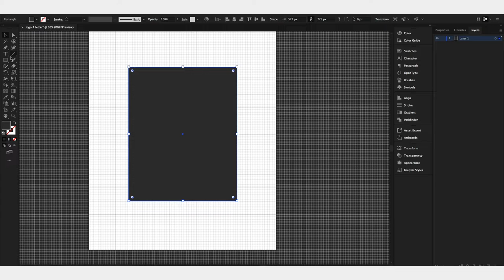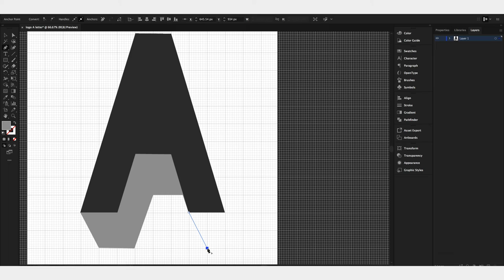3D - Logo design illustrator cc 2023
How to create a logo design in adobe illustrator cc, we will learn some creative 3d logo designs as simple or minimalist art logos. Also ou can create creative logo for your own brand& company logo
3D - Logo design illustrator cc 2023
How to make a band logo
How to create a logo in adobe illustrator cc
creative logo design in illustrator cc
How to do logo design
Graphics design logo artist
Logo design for your band
Create logo design 2023